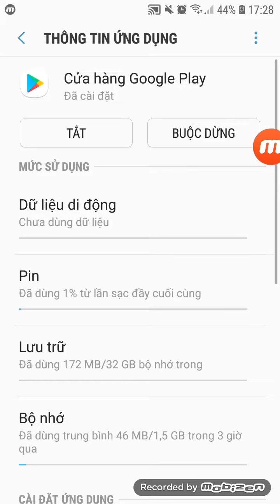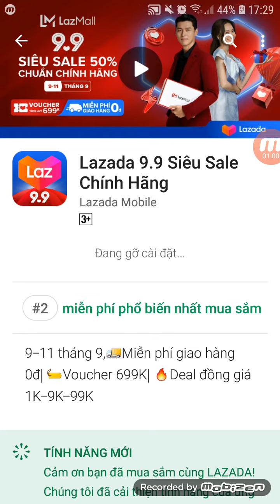Hướng dẫn cách cửa hàng Play